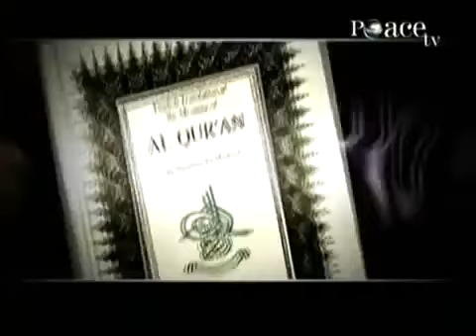From Darkness to Light ! How the Bible Led Me to Islam !! Cerantonio Musa